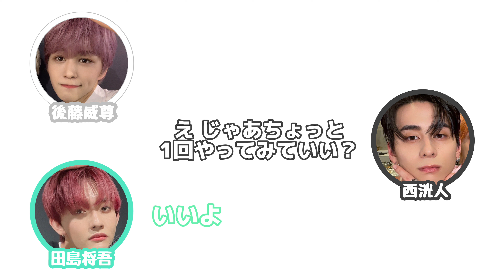たじのモテ期 告白エピソード【From INI】#6 文字起こし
INI レギュラーラジオ番組
From INI
文字起こし

西洸人 田島将吾 後藤威尊